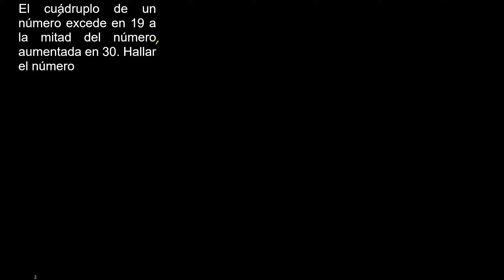El cuádruplo de un número excede en 19 a la mitad del número aumentada en 30 . Hallar el número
Ejercicios de matemática para plantear con ecuaciones.